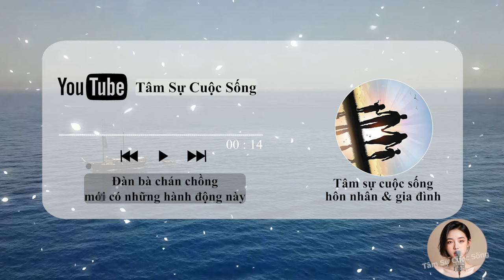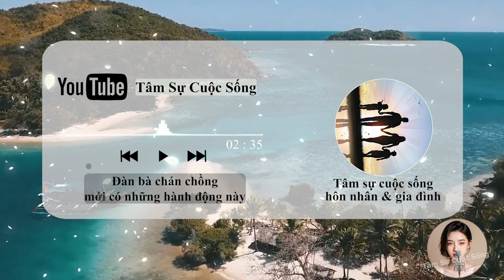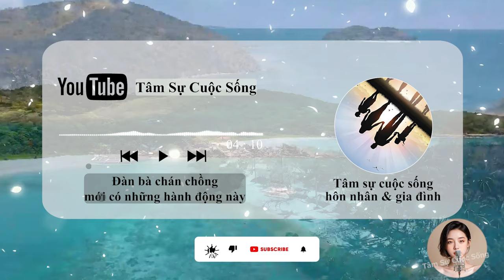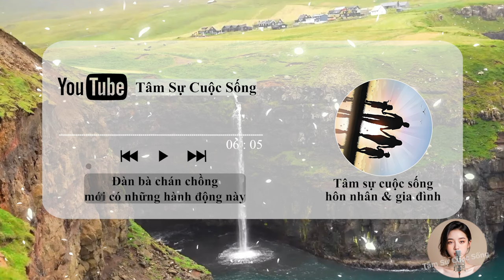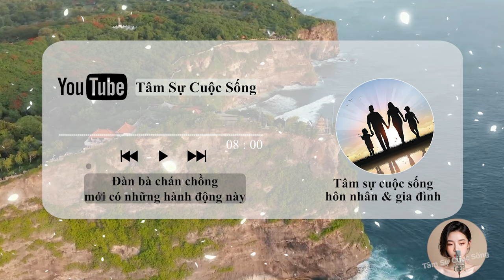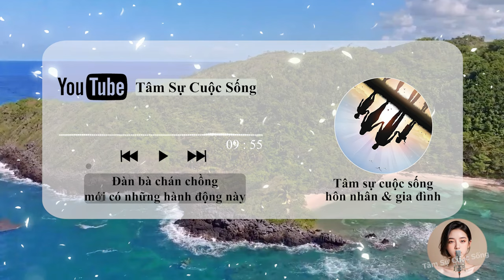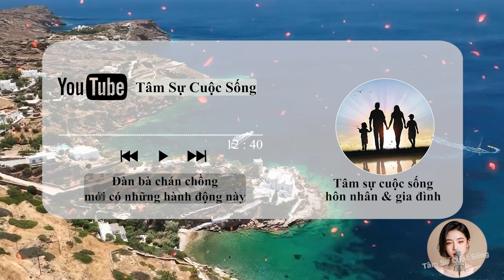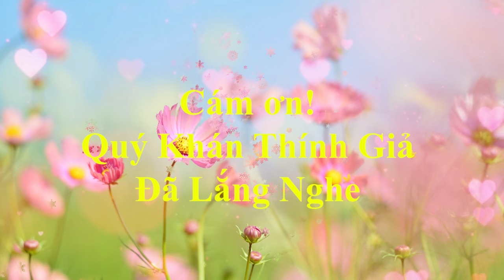🔥 Podcast [Tâm Sự Thầm Kín] Đàn bà chán chồng mới có những hành động này, Đàn Ông cần biết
🎦 Lịch Phát Sóng Kênh hàng ngày:
- Sáng: 6h30
- Tối: 19h30